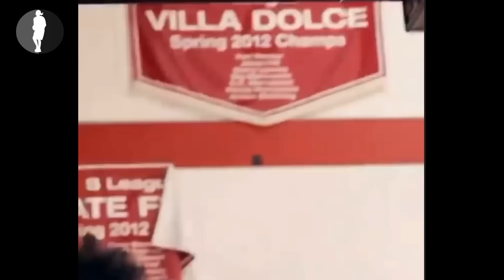BREAKING: SOL MERCADO IS BACK SA GINEBRA LINE-UP!? | MIKEY WILLIAMS MAY PROBLEMA SA SMB TRADE!?